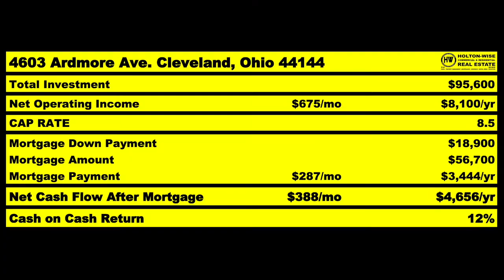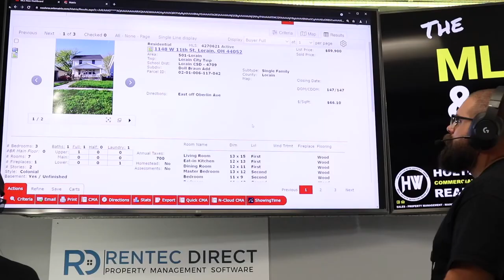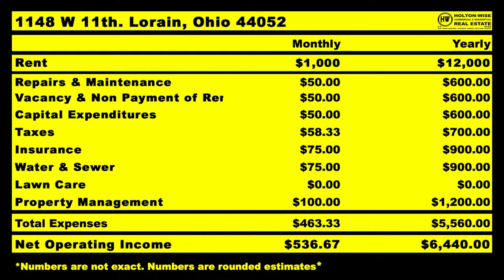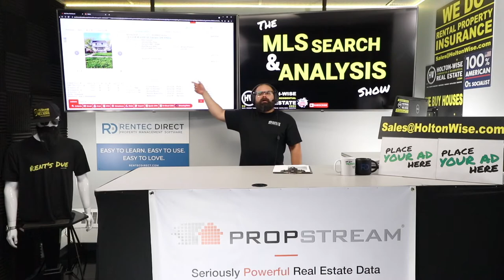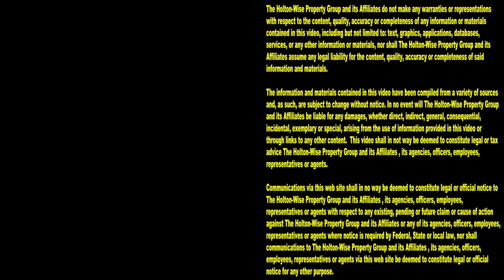How to Win Deals with Creative Financing in Real Estate | MLS Search & Analysis 1,021 - 1148 W 11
If you would like to learn how to buy a house without the bank, the 1,021st episode of The MLS Search & Analysis Show is for you. Creative financing expert James Wise is working with a real estate investor named Tim. James Wise has bought millions of dollars worth of properties using creative financing. Throughout the course of his career James Wise has bought 100's of rental units utilizing a creative financing strategy called owner financing aka seller financing. Tim wants to know how to buy a property without a mortgage from a bank because he can't get a loan from a bank. James goes over some creative financing techniques that should allow Tim to buy rental properties without him being able to get mortgages from traditional lenders. The thing is, a lot of real estate gurus talk about creative financing strategies like seller financing real estate but these creative financing gurus don't often talk about how to structure owner financing deals in a way that creates a win win for both the seller and the buyer. Not creating a win win with your owner financed deals is a huge mistake. Have you ever tried to find seller financed properties? It's pretty hard to find owner financed properties for sale because it's not often in the seller's best interest to seller to buyers using seller financing. James Wise shows Tim how to structure the seller financing in a way that creates an incentive for the seller to provide the owner financing to him. This financing strategy will involve Tim paying a higher price but making up for it by buying with the best possible terms. A true win win for both the buyer and the seller in this owner financed deal. Tune in to HoltonWiseTV for more creative financing tips and tricks. HoltonWiseTV is seller financing made easy.

📺 HELPFUL RESOURCES
Holton-Wise FAQ